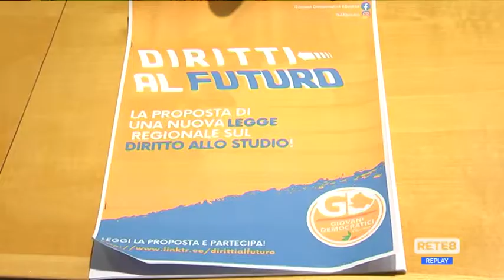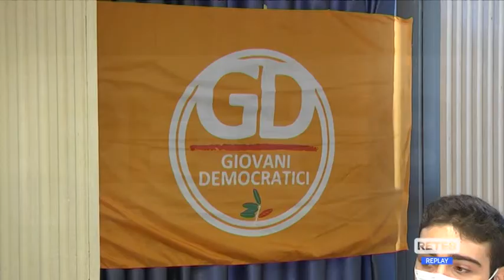Abruzzo - Una legge per il Diritto allo Studio